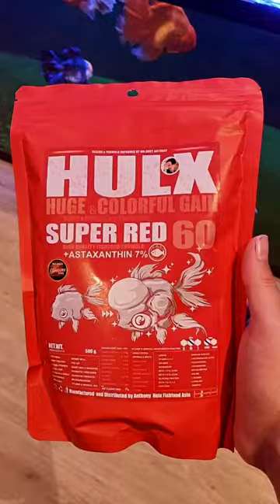NEW Hulx Fancy Goldfish food! Will they like it?